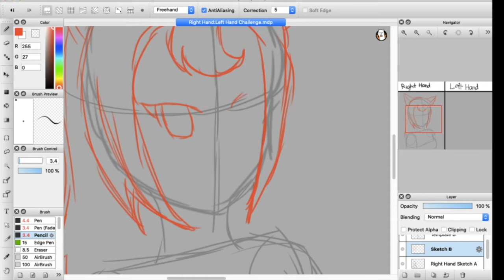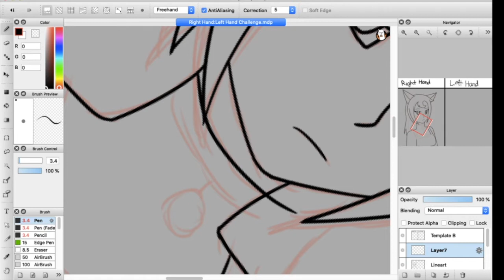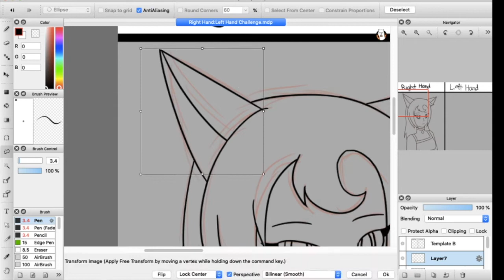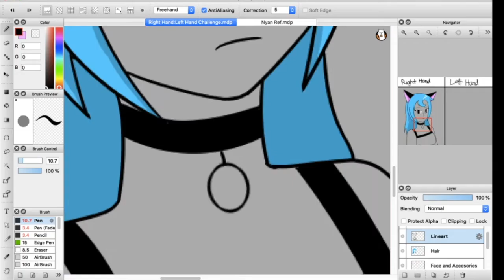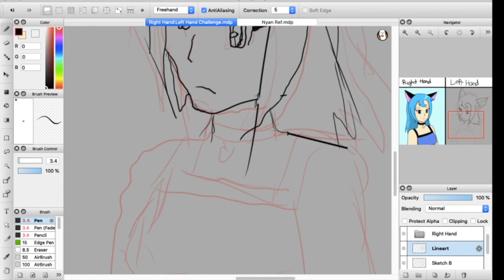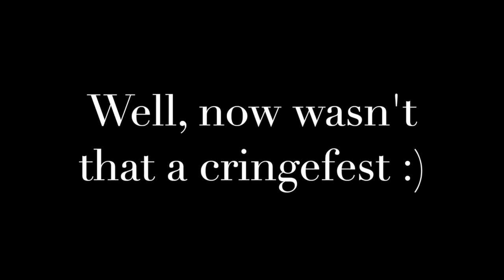The Right Hand VS Left Hand Challenge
Well! This was torture and I loved every second of it! Don't worry, I'm still doing animations, but I also wanna do some speedpaints! So yeah! Enjoy this!